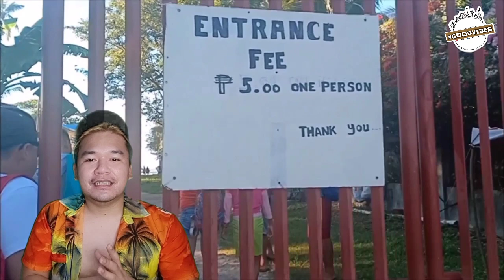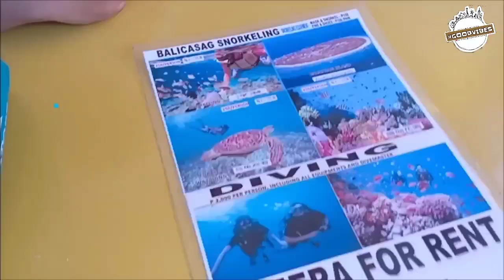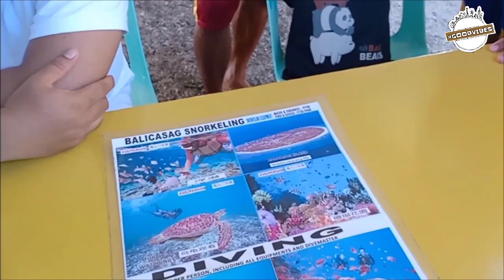Goodvibes : Sobrang Saya! Kahit Ang sakit na! Hahaha LAUGHTRIP! | ISLAND HOPPING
Goodvibes | Episode 32
Island Hopping | Bohol

Bago po Kayo magreact, this video was taken 8 months ago, Wala pa pong pandemic nun 😁

Sa episode na 'to .paniguradong ma-eenjoy nyo sa  dami ng makikita nyo. Kumpleto! adventure, may kasama pang foodtrip!

Enjoy watching! A thumbs up and a share are much appreciated!